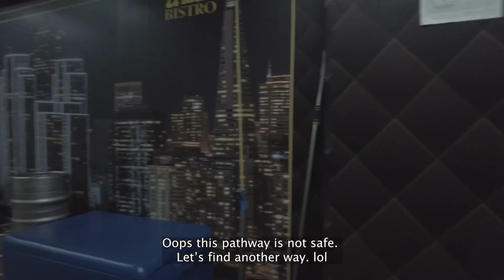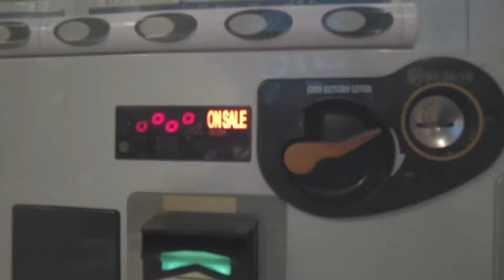Golden Mile Tower, Singapore's Little Thailand [4K]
Golden Mile Tower (Reupload). Sorry guys  I reuploaded this video as the previous upload had an issue.